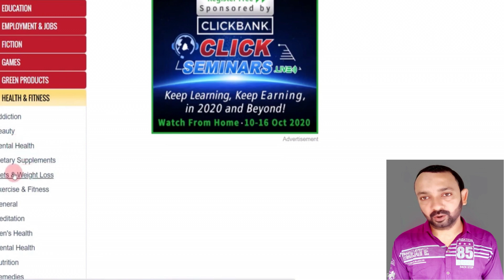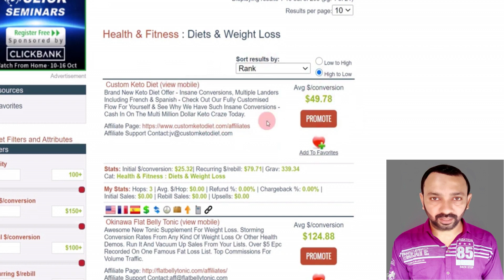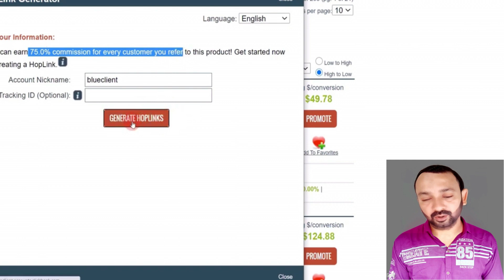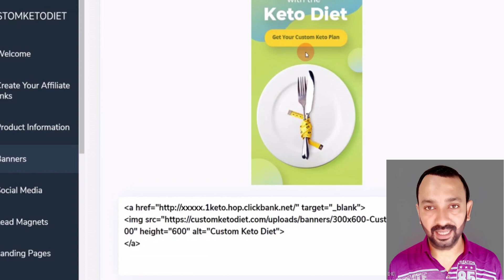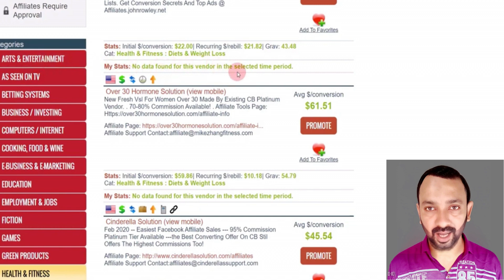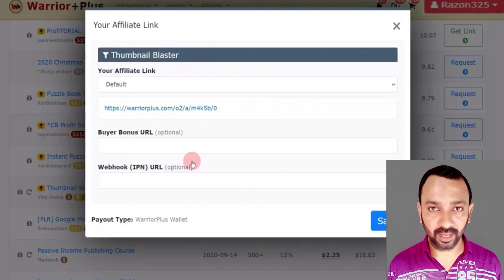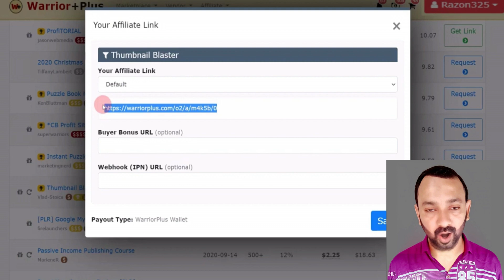Earn $100 Dollar Par Day Free ClickBank Warrior Plus | Make Money Online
✅💰This technology really makes you money….($1,000-$1,500 per Weeks)
✅💰CLOSING 69 Minutes Left - ROYAL Big Ticket Traffic B0nuses - 2000/Daily Clickbank + iMac Contest➜
✅💰Unlimited Traffic - EASY 1000+/Per Day YouTube + Warrior Plus + iMac Contest! [N0 Budget Needed...]➜

This video and portrayal could contain accomplice joins, which suggests that if you click on one of the thing points of interaction, I'll get a little commission. I won't put anything here that I haven't checked and moreover really used myself.

No Earnings Projections, Promises Or Representations. Any benefit or pay decrees, or any pay or pay models, are simply measures of what we figure you could obtain. There is NO affirmation you will do similarly as communicated in any models. On the off chance that you rely on any figures gave, you ought to recognize the entire risk of not working out very as well as the information gave. This applies whether the benefit or pay models are cash related in nature or connect with advancing credits which may be acquired (whether such characteristics are convertible to cash).